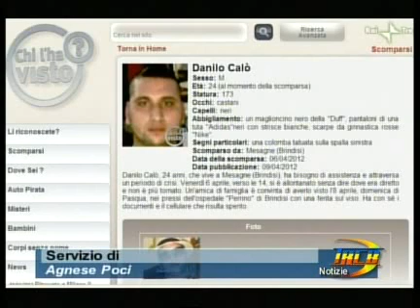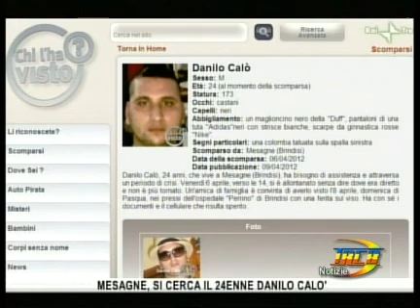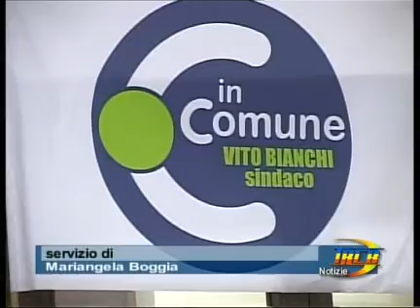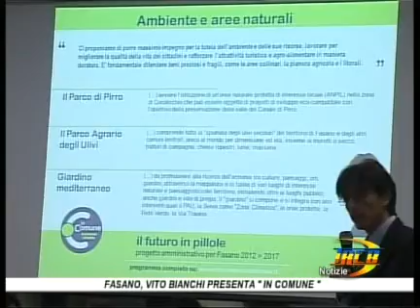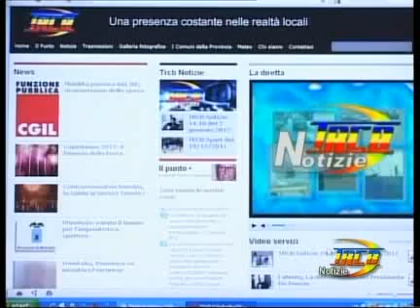TRCB Notizie 19 30 del 12apr 2p